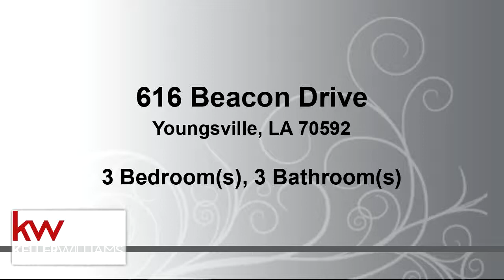Residential for sale - 616 Beacon Drive, Youngsville, LA 70592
One of a Kind!! There's NOTHING in this area, at this price that matches the design and beauty of this house. The coffered ceilings in the living area, built-in farmhouse bookshelves flanking the fireplace, floor-to-ceiling brick transition archways and triple pop-ups in the master make this house give you a huge hug the moment you walk in. The openness of this floor plan affords opportunities for large gatherings for indoor and outdoor functions. There's no carpet!! Kitchen is a chef's dream with a prep island, granite countertops, a timeless backsplash, stainless appliances and farmhouse sink. Dining room windows overlook privacy fenced backyard with NO BACKYARD NEIGHBORS! The master suite and bonus room are downstairs. You'll never want to leave these 2 spaces.

Bedrooms: 3
Bathrooms: 2 full and 1 half
Square Feet: 2152
Price: $290,000

For more information about this property, please contact Dawn A. Foreman at or . You can also text 5874449 to 67299.

dawnforeman.kw.com
10/30/2019 03:49:18 am

Last modified: